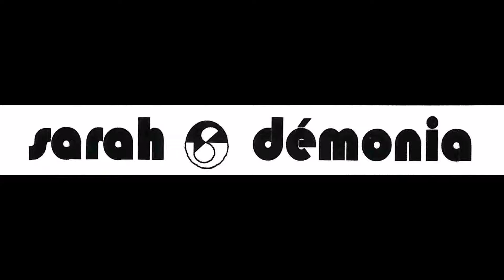sarah démonia : sarah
sarah démonia : les années maya (1992).
simple version